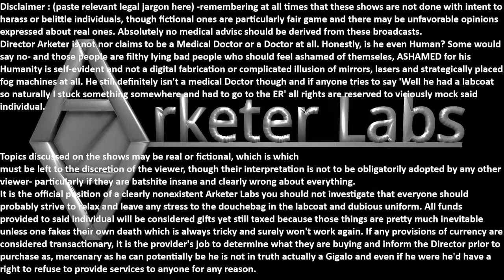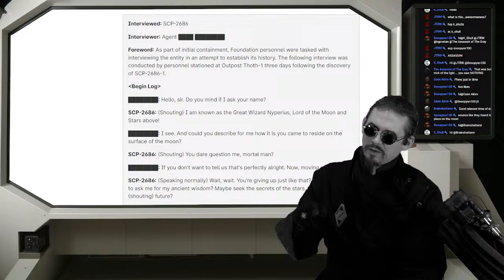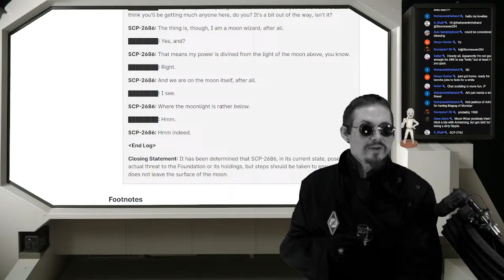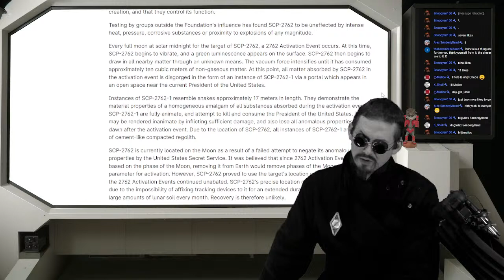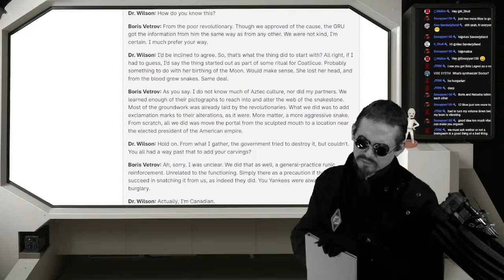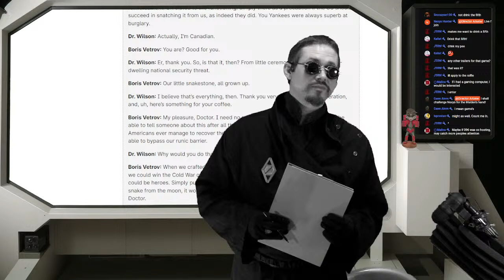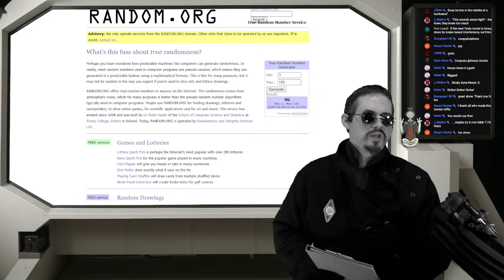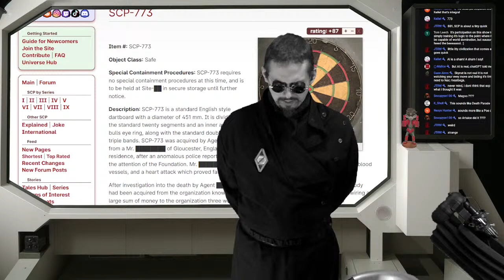SCP Review Live : Starting with SCP 2686 who is kinda like me fr fr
IF inclined to support, an ideal way is He's ethically mercenary!

Director Arketer can also be found on a platform that starts with R! Try searching for him on any platform starting with R?